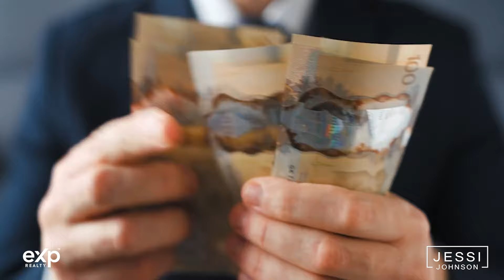Your property will double by 2030 in Greater Vancouver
In this episode, we will cover how and why your Great Vancouver property will likely double, again, in the next 6 years.

CMHC, a.k.a. The Canadian Mortgage Housing Corporation, is generally known for being a conservative organization when sharing predictions.

After all, they are run by the government of Canada. CMHC just predicted Greater Vancouver homes to increase by at least 89% over the next six years.

Considering how conservative they are, and they're using inaccurate, under-reported immigration numbers from the federal government. This number will likely be over 100%, which equates to double your current value.

Canada needs about 3.5 to 4 million “additional” housing units by 2030 to restore affordability. Furthermore, I don’t think that takes into account all the immigrants, student visas and overstays.

Do I see all these new housing units built in time?

Don’t forget to pick up a copy of my best-selling book on Amazon, Rockstar Real Estate Investing if you haven’t yet and we are here for your questions at any time.

👩🏼‍💼 Are You A Real Estate Agent?   👨🏼‍💼
Book a 1-on-1 with us to learn how we help agents DOUBLE their business →
This is what is offered, FREE

🆓 Client partnership opportunities! $$$ for you
🆓 Access to Jessi's custom build Zoho CRM
🆓 Google Ads coaching or discounted management
🆓 Sim’s Coaching Systems 3+ coaching calls every week
🆓 YouTube, social media & online lead generation coaching
🆓 Access to an online lead generation program
🆓 Access to online lead conversion program
🆓 1-Page business plan created with you by SIMS Coaching team
🆓 90-day Sims Coaching new agent training program
🆓 Your Assistants trained & hired with SIMS assistant team
🆓 Your Inside Sales Agents trained & hired with SIMS powerhouse ISA team
🆓 Access to our private Facebook mastermind Group
🆓 Access to 1-1 when you need us for support
🆓 Access to kvCORE, 40+ weekly training calls, stock, revenue share and more...